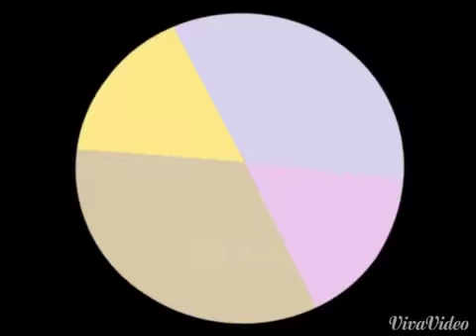Happy 4th of July America🎀🍭🎉